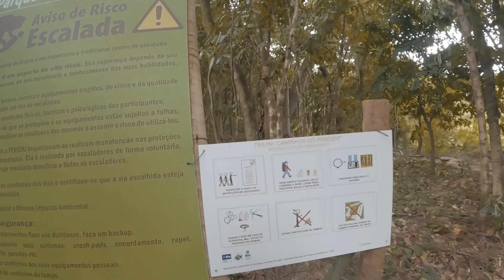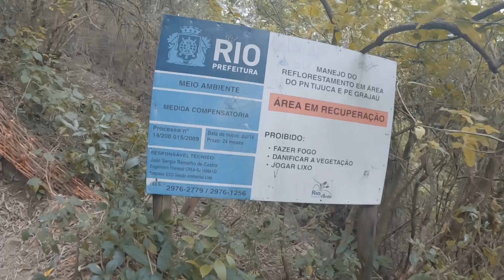trekking por río de Janeiro